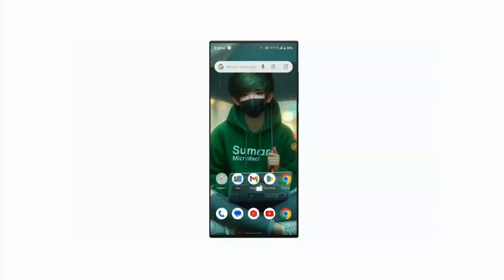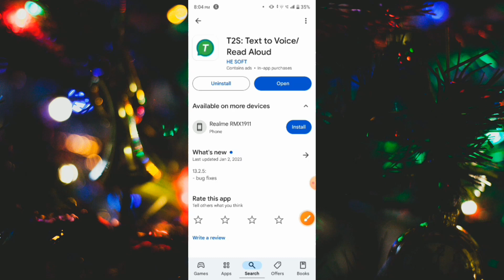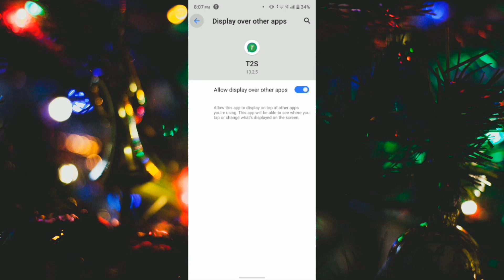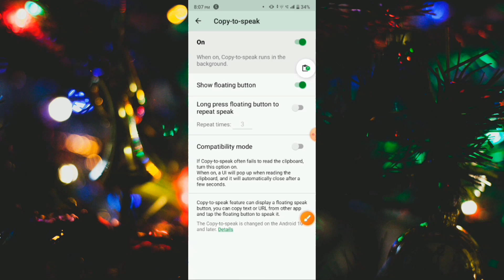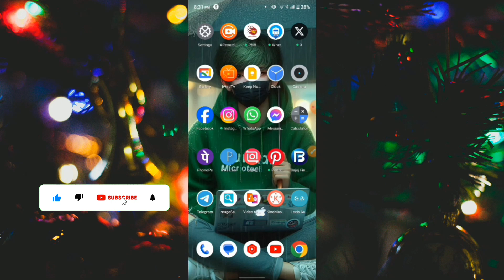যে কোনো লেখা পড়ে শোনাবে মোবাইল 2024 || Text To Voice Converter Bangla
Ai video te apnara shikben je kivabe যে কোনো লেখা পড়ে শোনাবে মোবাইল Darun ai kaj ti shikhun

আপনার মোবাইল যে কোন লেখা পড়ে শোনাবে
 massage সহ সকল লেখা পড়ে শুনাবে
 যে কোন লেখা পড়ে শোনাবে মোবাইল
মোবাইল এখন যে কোনো লেখা পড়ে শোনাবে
 যে কোন লেখা পড়ে শোনাবে
বাংলা পড়ে শোনাবে
t2s setting
 Text To voice
 voice typing bangla
bangla voice keyboard
ইংলিশ লেখা পড়ে শুনাবে
সব ধরনের লেখা পড়ে শোনাবে মোবাইল
মোবাইল যে কোনো লেখা পড়ে শোনাবে কিভাবে সেটিংস করবো
মোবাইল আপনাকে বাংলা লেখা পড়ে শুনাবে

Boya M1